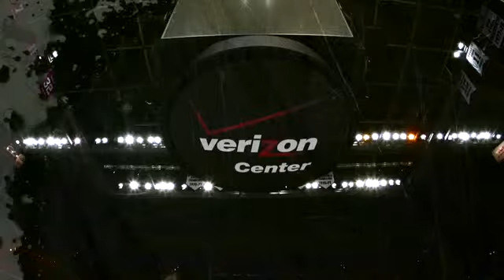Washington Capitals: 2013 - 2014 Opening Night Video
The opening night video for the Washington Capitals for their 2013 / 2014 season, played LIVE at Verizon Center!